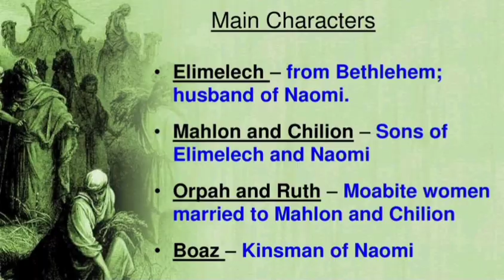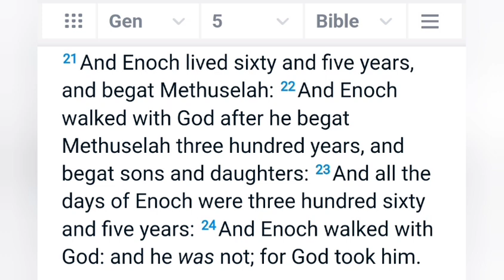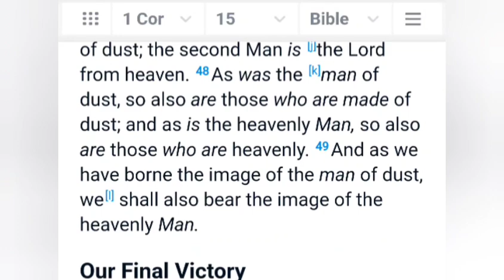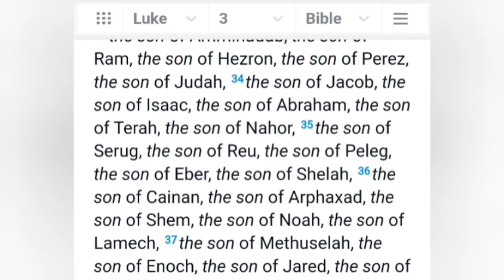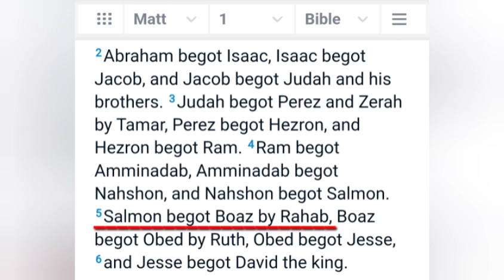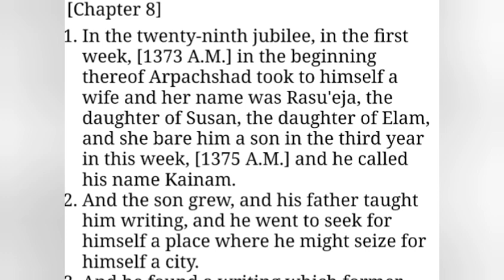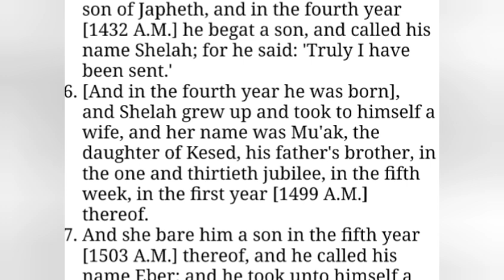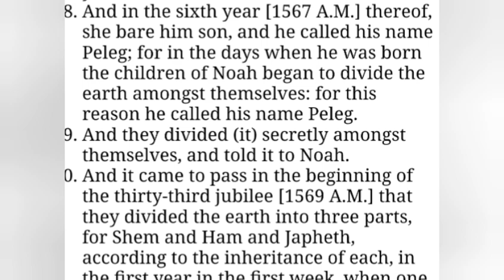History of Melchezedeck Priesthood Back to Atlantis - 1508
This is fascinating knowledge